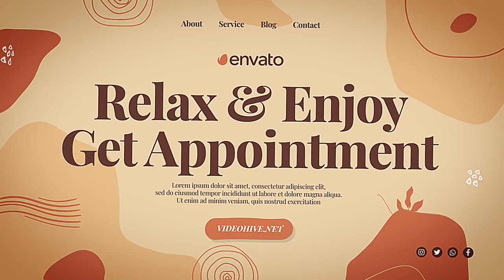Spa Saloon and Cosmetics Slideshow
FHD (1920×1080) resolution
Modular Structure. Each scene is 10 second
Used Free Fonts (Font links included in Help file)